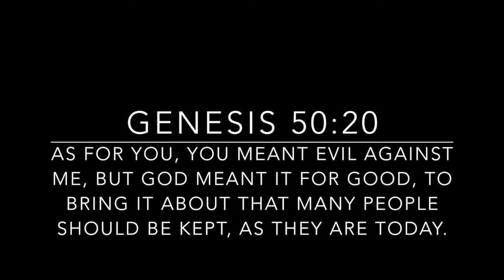A Bible Story: Joseph the Dreamer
In the next chapter in our story we are introduce to a new character, Joseph the Dreamer